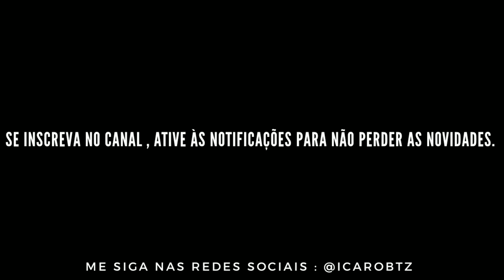Base de Rap \ Trap Beat - " Smile" - (Uso Livre) \ Prod. IcaroBeats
* COMPRE BEATS EXCLUSIVOS ! INSTRUMENTAIS À VENDA

ATENÇÃO!

*O uso livre desse instrumental é apenas permitido para fins NÃO comerciais, sendo assim, é proibido o registro em plataformas de stream (ex: spotify, itunes, deezer, etc) ou em qualquer distribuidora (ex: onerpm, cdbaby, routenote, tune core e semelhantes).

* Usando o Instrumental em sua música, os devidos créditos deverão ser aplicados, Ex: (Prod. IcaroBeats).

Beat livre para gravação de musicas , tracks , sigles e etc .
Ao finalizar a faixa ,colocar os devidos créditos : Prod: IcaroBeats

NÃO HAJA DE MA FÉ , FORTALEÇA O CORRE TAMBÉM !

tmj familia , só agradece a quem curti o trampo , xiaaa .